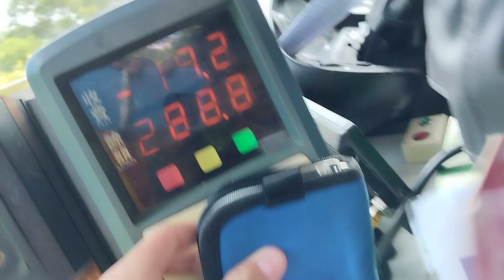DBTSL @DB01P VR 1024 Arriving